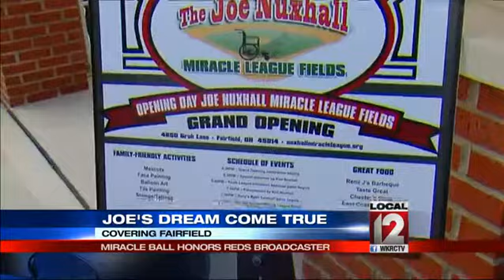Marty Brennaman to be honored as part of 'Miracle League'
FAIRFIELD, Ohio (Adam Clements) -- Joe and Marty, Marty and Joe.

For more than 3 decades, that was the team in Cincinnati. The broadcast partners called some of the biggest moments in Reds history and forged a lifelong bond that extended well beyond the booth.

Marty said, "We developed a relationship that quite honestly was full of love, and respect. We knew each other so well that I could stop a sentence in the middle and he could finish and conversely I could do the same thing."

The two will be back together again Thursday when Brennaman is honored at the inaugural miracle league ball.

"It puts me, if no other way, in spirit, with a guy who I worked with for 31 years. No one had more respect for Joe Nuxhall than I did," Marty said.

Nuxhall never got to see the miracle league fields that bear his name put to use. But, Joe's son Kim is more than proud to carry the torch. He says dad would have loved it.

Kim Nuxhall, "It was a dream, and it all starts with a dream. We had hoped it would become what it's become, and now that it has, it's overwhelming, but it's a good overwhelming feeling."

The Fairfield complex features two diamonds designed specifically for special needs children. Wheelchair accessible, rubberized. A place where everybody gets to play - Joe's field of dreams.

"They're smiling," Kim said. "And typically there are tears running down their face. These are kids that never dreamed they'd be playing a game."

"This was Joe's dream," Marty said. "To have this type of thing for kids with physical challenges."

"All you'd have to say is Joe Nuxhall Miracle Fields and he'd start to shed some tears," Kim said.

Nuxhall is up for the Ford C. Frick award again. Marty says he'd love nothing more than for the old left-hander to join him in baseball's most hallowed of halls.

"I'd be thrilled to death," Marty said, "and I can promise you, if it happens, I'll be in Cooperstown next July."

Follow Adam Clements on Twitter @aclementswkrc and LIKE him on Facebook.